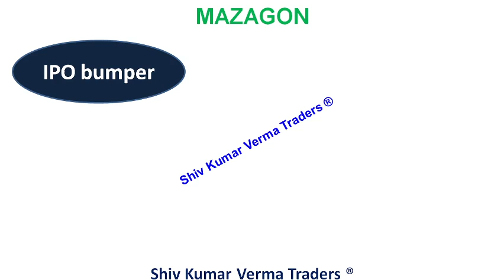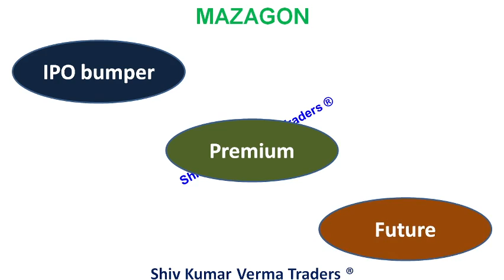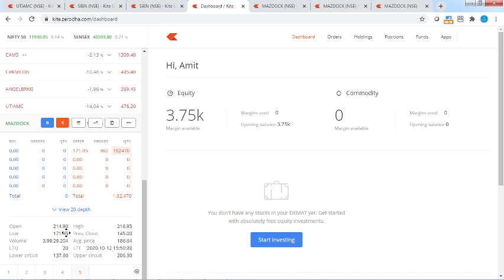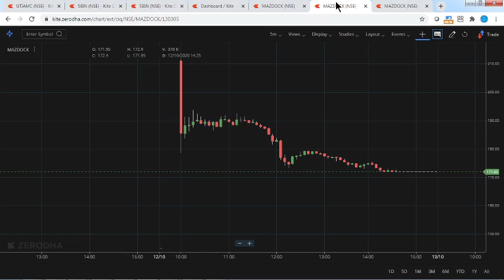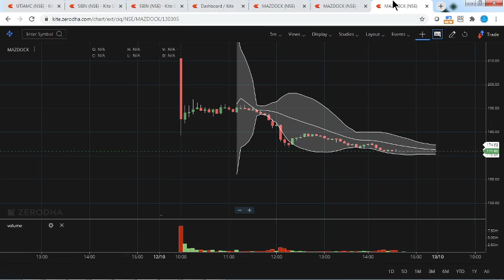Why MAZAGON DOCK share price is falling? Buy, sell or hold? Latest Share Market News.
0:02 Hello and Welcome to all.
In this video we will learn about Why MAZAGON DOCK share price is falling? Buy, sell or hold?Why MAZAGON DOCK share price is falling? Buy, sell or hold? Latest Share Market News.

UTI AMC share next target, MAZAGON DOCK next target, MAZAGON DOCK  review , UTI AMC review, UTI AMC share latest news, MAZAGON DOCK share latest news
likhitha infrastructure ipo
chemcon ipo allotment status
cams ipo allotment status

01:06 a) Long Term Investors, they will learn about - Investments ideas India, Why its share price is going up down?  Breaking News India Stock Market, investment plans, investment multiplier, investment options in India.
02:03 b) Beginners in stock market, they will learn about - Basics of share market for beginners, basics of trading stocks, basics of investing in stocks, basics of trading stocks in india, basics of stocks, basics of finance, day trading for beginners, day trading strategies, Day Trading, Stock Market in Hindi, tips for stock market beginners.

03:34 Q2 What will you Learn after watching this video?

1) What are the top Stocks in News today?
2) What Stocks are expected to rise today?
3) What stock should I Invest in today?
4) Which share will go up tomorrow?
5) What is the stock market doing today?
6) Why share price is going down?
7) Which Stocks to buy for long term?

Yours
ShivKumar VermaTraders